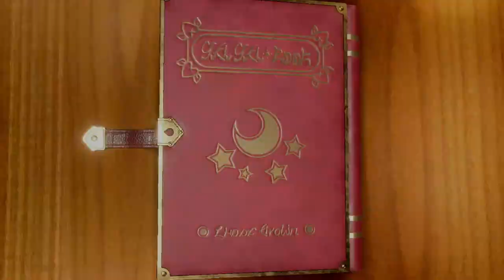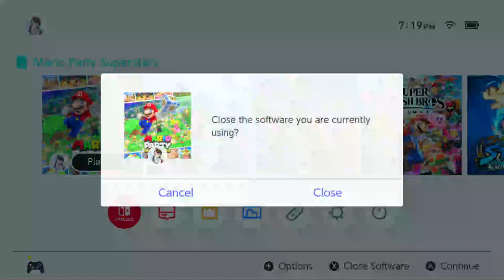Mario Party Superstars | 3-Player and Master CPU (Horror Land) | No Commentary/Free to Use